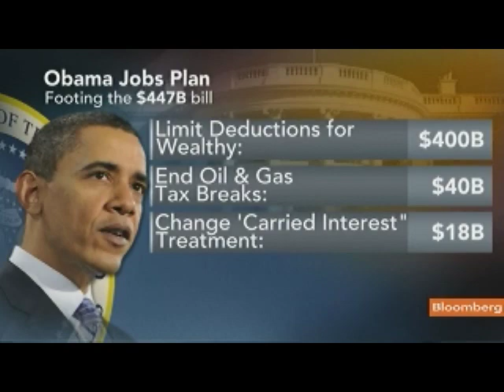Roel Campos Says U.S. Economy Has `Somewhat' Stabilized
Oct. 7 (Bloomberg) -- Roel Campos, former member of President Barack Obama's economic advisory team, talks about the U.S. labor market and economy.
      He speaks with Mark Crumpton on Bloomberg Television's "Bottom Line." (Source: Bloomberg)